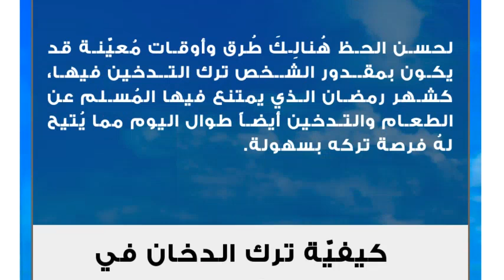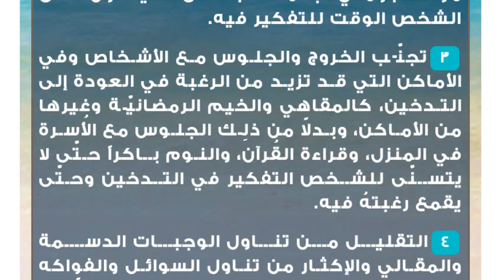كيف أترك الدخان في رمضان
التدخين
إنَّ التدخين هيَ العملية التي يتم من خلالها حرق مادّة والتي غالباً ما تكون التبغ، وبعدها يستنشق المدخّن الدخان الصادر من السجائر، ويقوم الناس بالتدخين في المقام الأول للترويح عن النفس والتخلُّص من ضغوطات الحياة أو هذا ما يعتقدونهُ على الأغلب، ولكنهم في الحقيقة يُعرضون أنفسهم والذين من حولهم لخطر الإصابة ببعض الأمراض الخطرة كسرطان الرئة، هذا ويُصبح التدخين مع الوقت إدماناً ولا يستطيع الشخص تركهُ بسبب احتواء السجائر على مادة النيكوتين، لذلِكَ يُنصح بعدم البدء بالتدخين على الإطلاق.

لحسن الحظ هُنالِكَ طُرق وأوقات مُعيّنة قد يكون بمقدور الشخص ترك التدخين فيها، كشهر رمضان الذي يمتنع فيها المُسلم عن الطعام والتدخين أيضاً طوال اليوم مما يُتيح لهُ فرصة تركه بسهولة.كيفيّة ترك الدخان في رمضان
النية المُسبقة قبلَ صوم رمضان بترك التدخين رغبةً من الشخص التقرُب من الله والتوبة، بالإضافة إلى رغبته في الحصول على صحة أفضل ولحماية الأشخاص من حوله من خطر الدُخان الصادر منهُ.
مُحاولة عدم التفكير في التدخين في اليوم الأوّل من الصيام وبدلاً من ذلِك وضع جدول مُزدحم ومليء بالمهام حتّى لا يكون لدى الشخص الوقت للتفكير فيه.
تجنّب الخروج والجلوس مع الأشخاص وفي الأماكن التي قد تزيد من الرغبة في العودة إلى التدخين، كالمقاهي والخيم الرمضانيّة وغيرها من الأماكن، وبدلاً من ذلِك الجلوس مع الأُسرة في المنزل، وقراءة القُرآن، والنوم باكراً حتّى لا يتسنّى للشخص التفكير في التدخين وحتّى يقمع رغبتهُ فيه.
التقليل من تناول الوجبات الدسمة والمقالي والإكثار من تناول السوائل والفواكه على وجبة الإفطار، والبدء بتناولها بدلاً من التدخين قبلها.تغيرات الجسد الناجمة عن الإقلاع عن التدخين